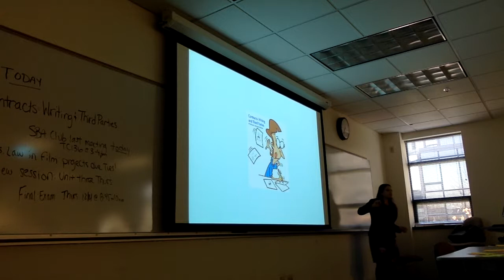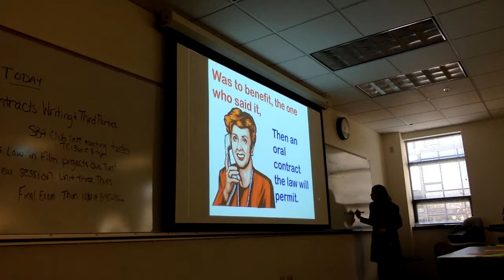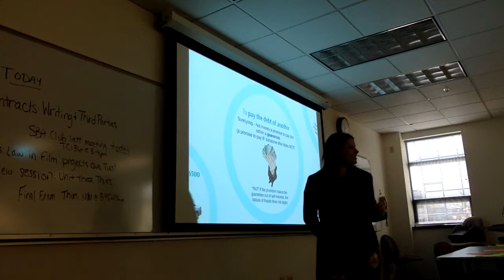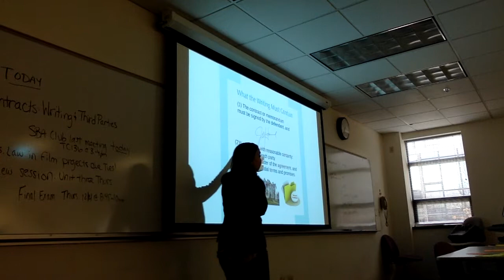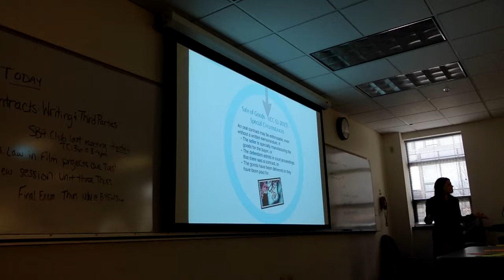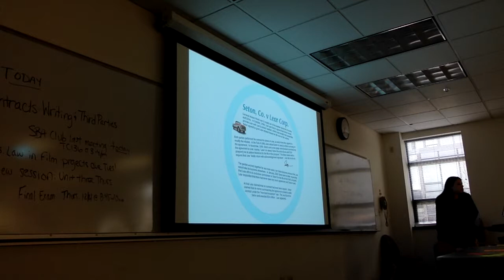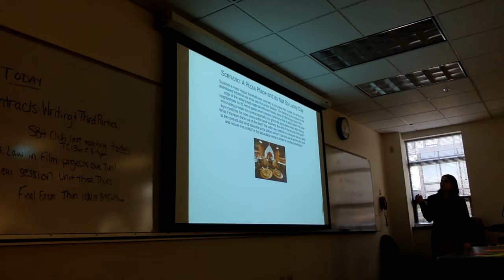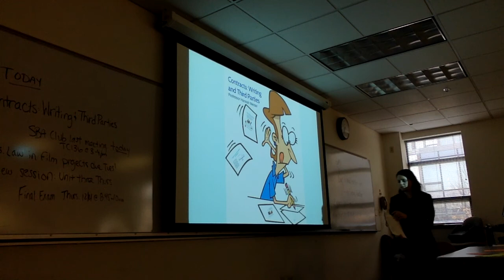Contracts Writing and Third Parties